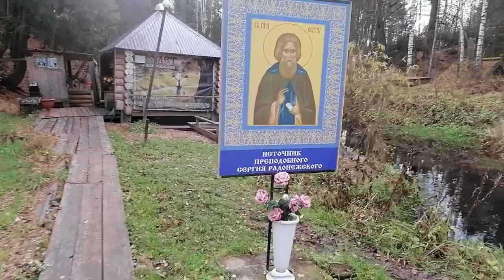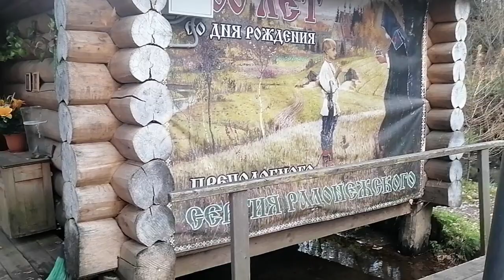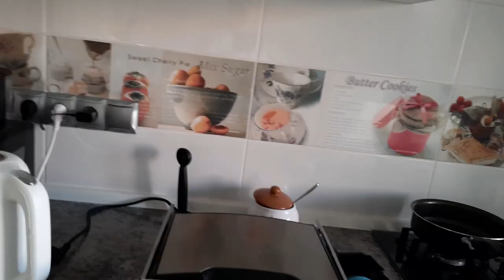VLOG/В красивом месте /Мотивация на уборку/Про мой телефон/Опять глажу бельё/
мамаблогер# vlog# влогикаждыйдень# Сегодня мы побываем в деревне Упша .Посетим святой источник и немного там погуляем . Посмотрим на плавающую в пруду рыбу и увидим Машу и медведя .Покажу Вам свою очередную уборку и может быть кого-то это смотивирует .